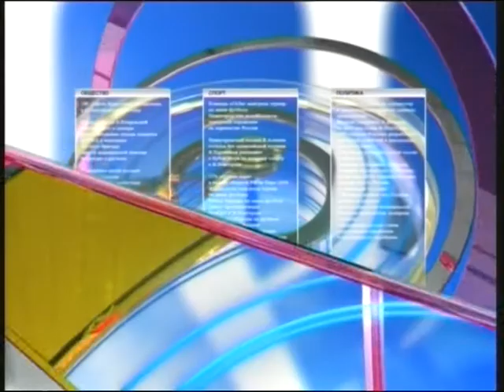3 день Интервью с И.В. Бердниковой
Интервью с руководителем управления федеральной службы государственной регистрации, кадастра и картографии по Нижегородской области Ириной Бердниковой